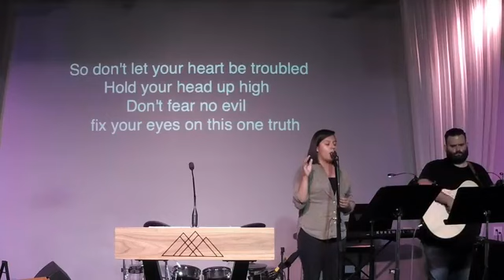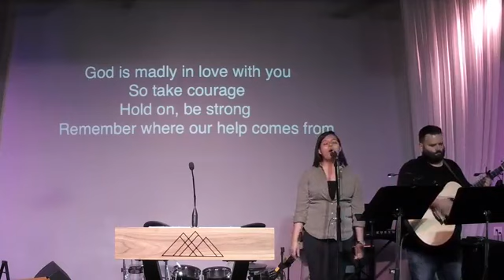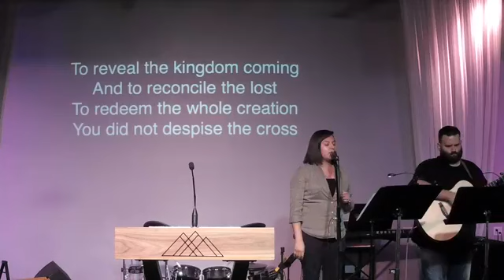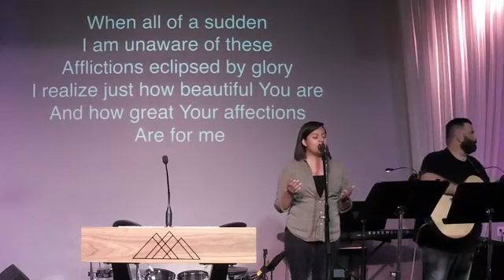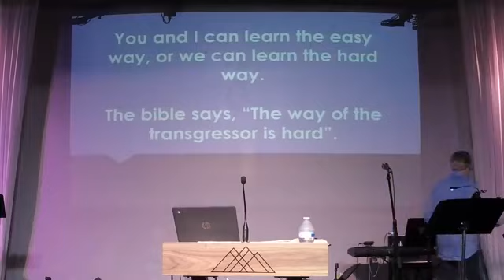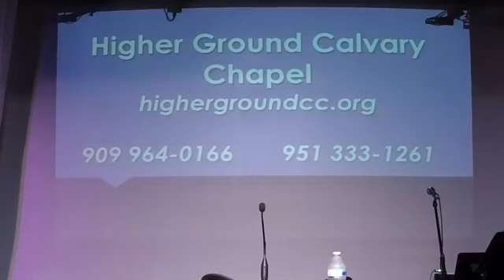Jonah 2 HGCC 6 17 20 Pastor Rex